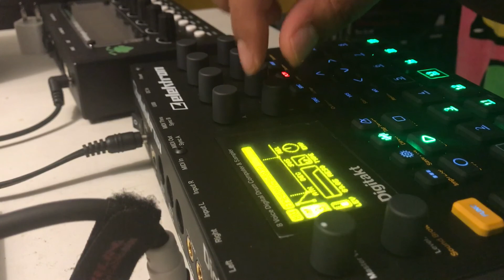Elektron Digitakt Groove Hiphop Instrumental Funk Boom Bap MicroMonsta Toraiz AS-1 Eventide H9 Max